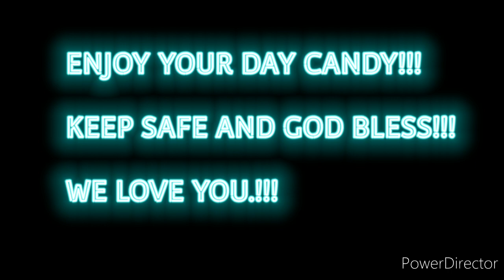CANDICE 29TH BIRTHDAY 🎂 💐❤️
Happy2x Birthday Can. ❤️ We're doing this video for you on your birthday because we love you so much. 😘 😘 😘 Enjoy your day!!